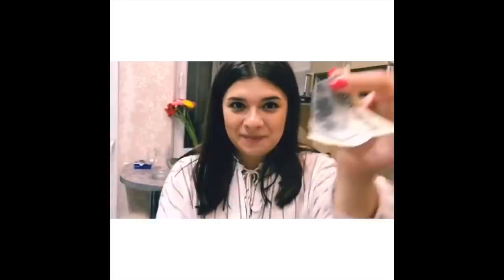Медовая Майя [themayame] - Подборка вайнов #14